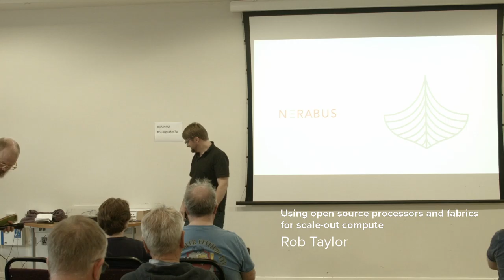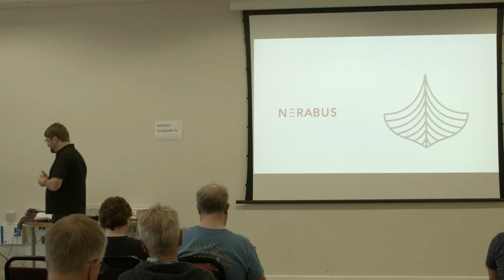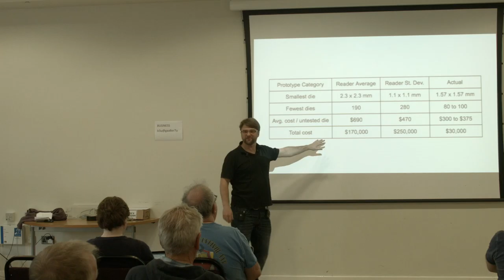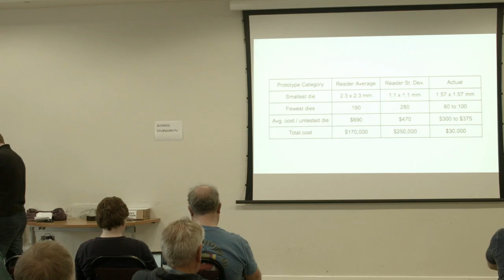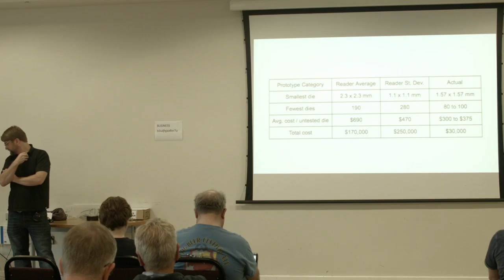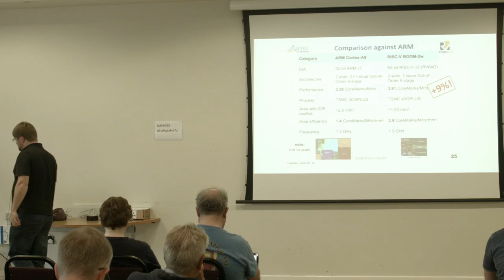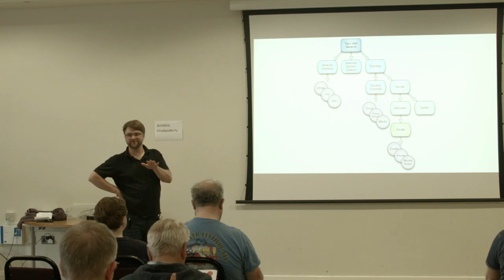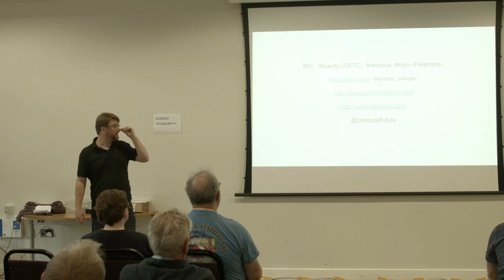Using open source processors and fabrics for scale-out compute, Rob Taylor (OSHCamp 2015)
Using open source processors and fabrics for scale-out compute systems. This talk will give an overview of the challenges faced by the industry and the technical approach we are taking.

Rob Taylor has been working commercially with Linux and Open Source technologies since the late 90's. He founded two Open Source consultancies, Collabora and Codethink, and is now founding a new company to bring Open Source Hardware to the enterprise market.